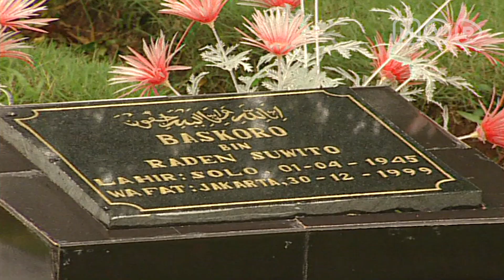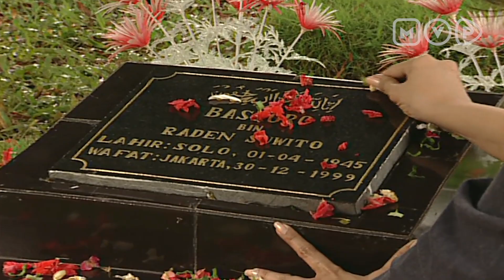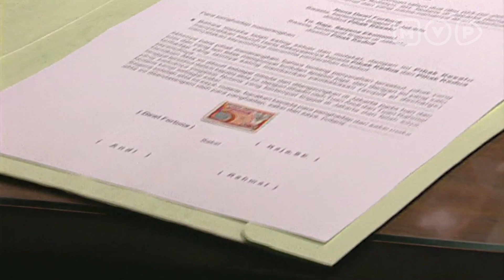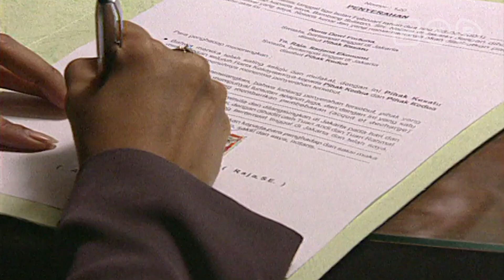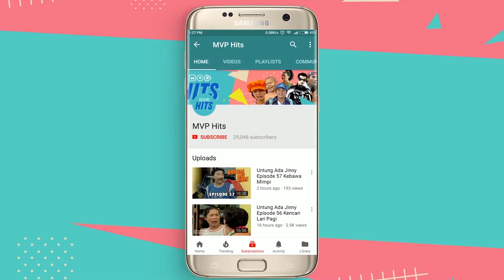Adik Berusaha Mempermainkan Perasaan Kakak Tirinya | Dewi Fortuna Episode 20